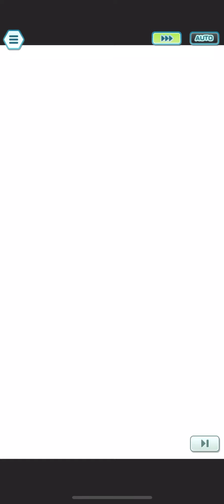Pokémon Masters EX | Battle Villa | 2/5 summer marnie VS hall 25 Darach